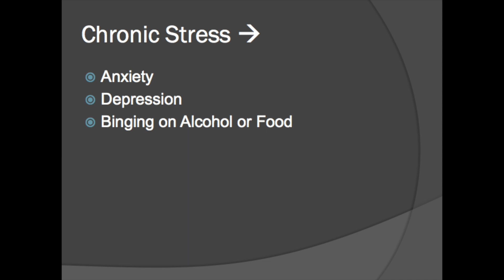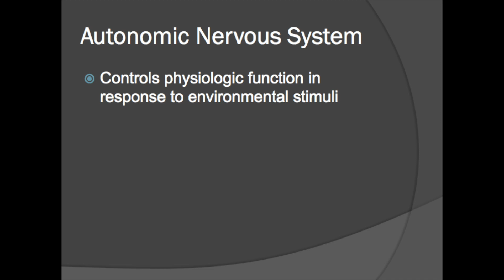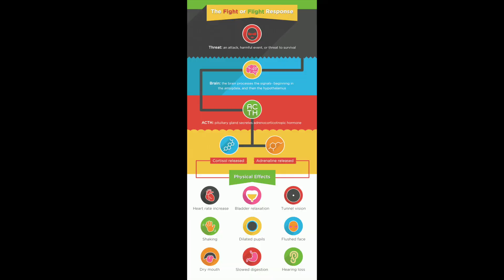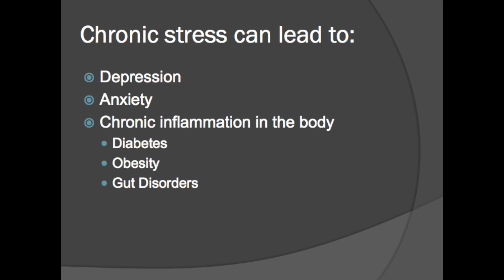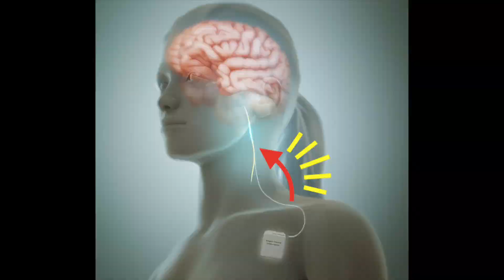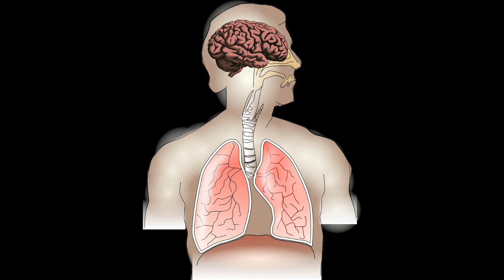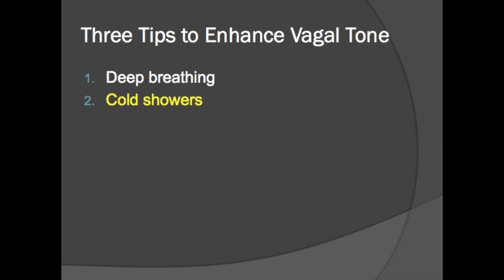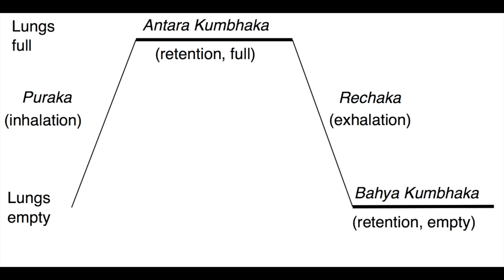NEUROLOGIST explains VAGAL TONE: Beat Anxiety by Activating your Vagus Nerve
Chronic stress and anxiety has reached epidemic levels in the modern world. In this video, I discuss how you can take advantage of your own nervous system to beat stress through a technique called "enhancing vagal tone."

References:
00:26: “Let’s Talk about Stress,” Close Harmony Studios
02:04, 02:14, 04:35, 05:20
03:19, 03:27
03:33
06:59: Wim Hof reference
05:37
08:15: Pranayama breathing photo: By Ian Alexander - Own work, CC BY-SA 4.0,

Intro/Extro Music: ARTIST: LATASHÁ Song: Whitefish Salad

**The information on this channel is provided as an information resource only. This channel and its creator do not create a patient-physician relationship. You must not rely on the information on this channel's content as an alternative to medical advice from your doctor or other professional healthcare provider.**